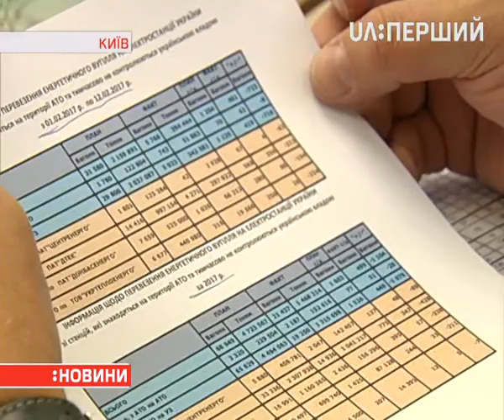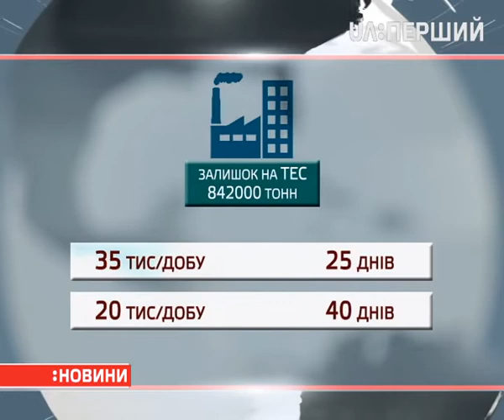Через блокаду залізничних колій на Донбасі, в Україні можуть запровадити надзвичайний стан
Енергетики кажуть – якщо не розпочати віялових відключень електроенергії і тепла, то антрацитового вугілля вистачить на два тижні.

Без світла може опинитися Харьківщина, Дніпропетровщина, Київщина, Чернігівщина, Запорізька, Сумська та Черкаська області.